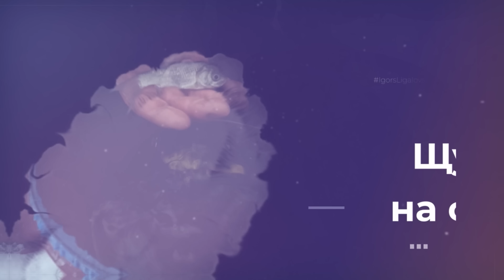Выстрел за выстрелом ЖОР ЩУКИ на жерлицы зимняя рыбалка на флажки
Всем привет , Лайк подписка , комментарий , за все за  это наша команда вырожает вам огромную благодарность! дорогие друзья и подписчики , в этом видео мы отправились нашей дружной командой на Озеро Нирза в Лудзенский край, огромное красивое озеро богатое рыбой!